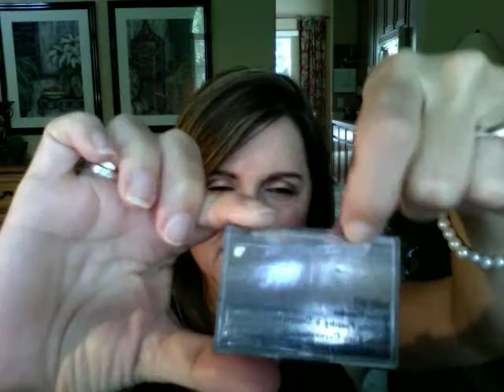Favorites...BROWS!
OOPS!  I said the brow powder was Sally Hansen...it is not!!!  I got it at Sally's Beauty Supply and it's called Sally Girl.  Sorry for the mix up!
The Revlon Brow Fantasy is available at any drugstore and the Jordanna brow pencil is found at Walgreens.

You Tubers mentioned...

Dulce Candy is the one that mentioned highlighting the top of her brows.  To find brow videos on either channel, just go to the channel page above, and type "eyebrows" or "brows" into the channel search box.